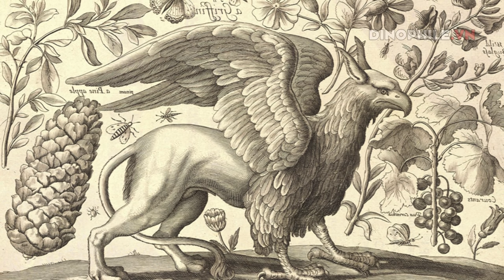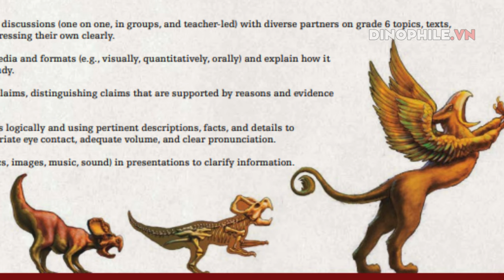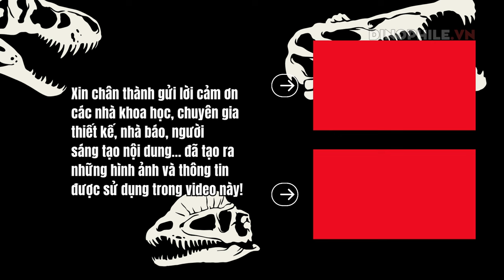Điểu sư (griffin) không bắt nguồn từ khủng long